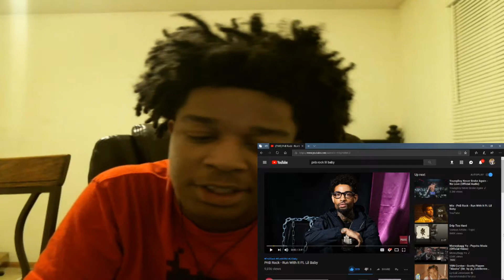PnB Rock - Run With It Ft. Lil Baby REACTION!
KSI
SoLLUMINATI
PRETTYBOYFREDO
QJB
HANKDATANK25
DEI AND JOE
DDG
WUAP TV
LOU WAUP
ZAIS
WOLFIERAPSENT
MOREWOLFIE
OPRAH SIDEVERSON
PontiacMadeDDG
PontiacMadeDDG VLOGS
Mega McQueen
Mega Mc VLOG
CASHNASTYGAMING
RICE GUM
PEWDIEPIE
LOGAN PAUL
JAKE PAUL
POUDII
LIL POUDII
PERFECTLAUGHS
KELL
ANNOYING
GEESLICE
THE BOOK OF SWANTE
LAWTWIZ
WORLDSTARHIPHOP
PnB Rock - Run With It Ft. Lil Baby